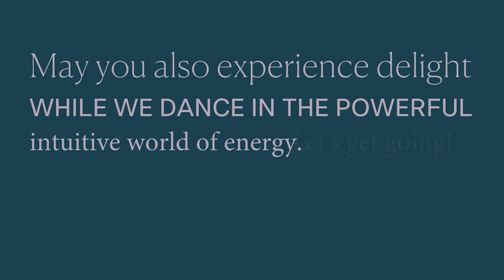The Marie Manuchehri Podcast - Where Energy Meets the Divine (April 4, 2024)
Marie delves into the power of eclipse energy and how to harness it during this current eclipse season. She then answers questions about accessing intuitive and authentic energy, being present for loved ones with dementia, managing empathic emotions and anxiety, and interpreting dreams.

Interested in receiving guidance from Marie? and record a question that will be answered in an upcoming podcast episode.